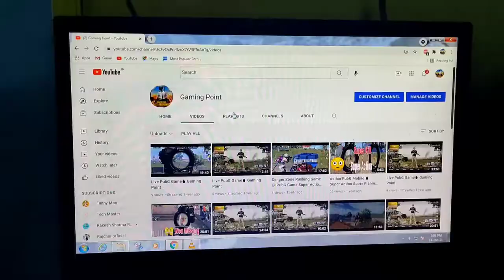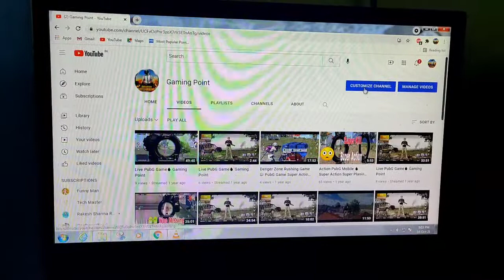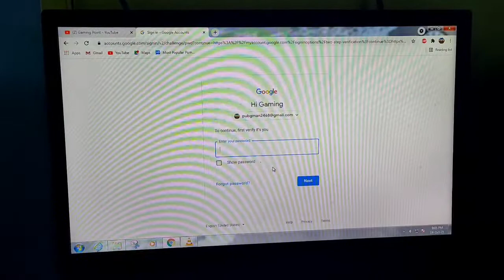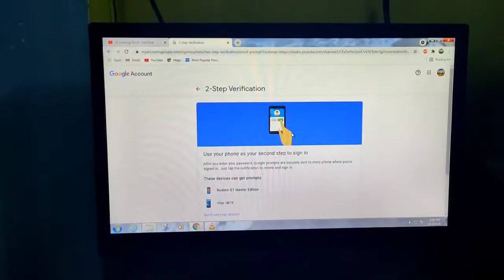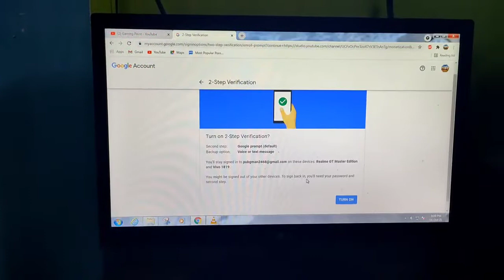How to Possible 2-Step Verification 😳কিভাবে চালু করবেন নিজের চ্যানেলে ?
#2-stepVerification